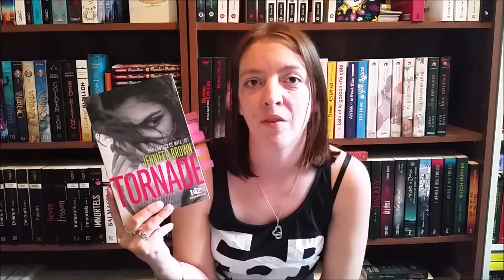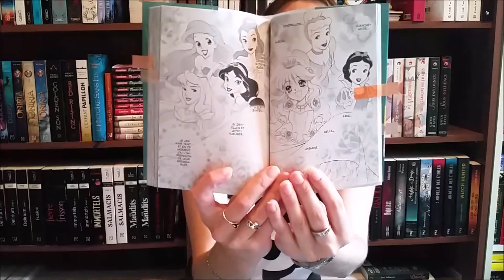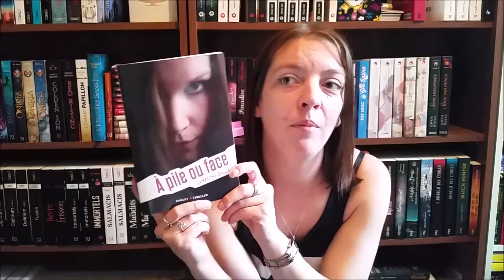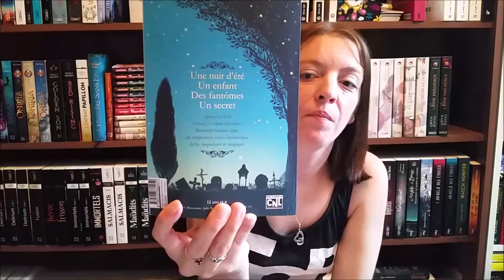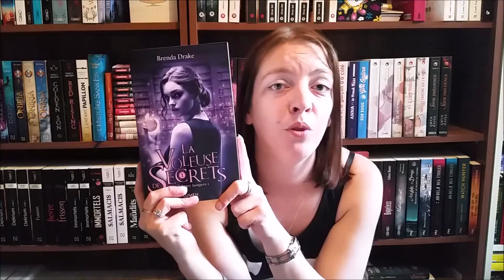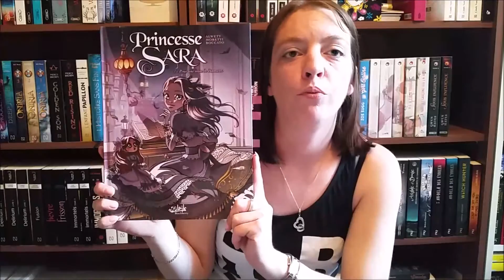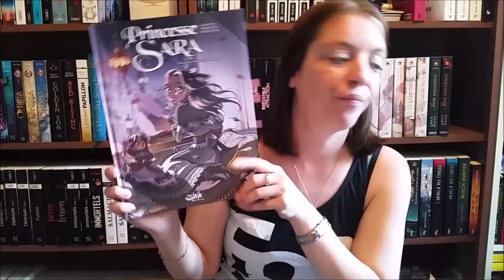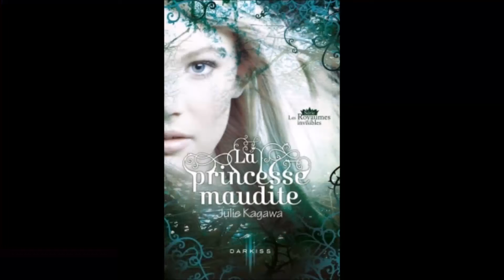Premier bilan lecture Challenge de l'été 2016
Etant novice, tout conseil sera bon à prendre.

Twitter : Un Temps Pour Elle

Musique d'intro :
Artiste : __url_artiste__

* Le 5e vague, tome 3 : La dernière étoile de Rick Yancey

* Library jumpers, tome 1 : la voleuse de secrets de Brenda Drake